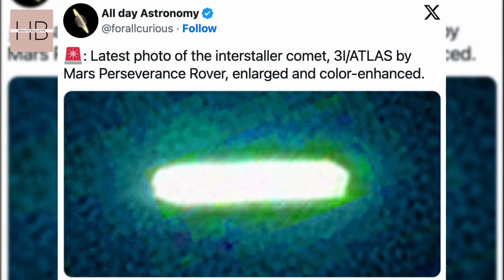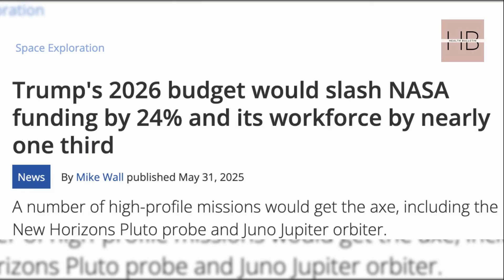Space News: TRUTH About Viral Picture Of Comet 3I/ ATLAS from Mars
NASA’s silence has sparked curiosity as the interstellar comet 3I/ATLAS makes its rare pass near Mars. With the agency hit by funding cuts and a government shutdown, planned observations from rovers and telescopes may now be in jeopardy. What does this mean for space science—and for our glimpse into a visitor from beyond the solar system?

WATCH IN YOUR LANGUAGE: Turn on auto-dubbing (Click ⚙→ audio track → Auto-translate) for Spanish, Hindi, Japanese, French, Indonesian, Italian, Portuguese, or German!

Welcome to Health Bulletin! We bringing you reliable, evidence-based health insights, the latest medical breakthroughs, and critical disease updates—all from a doctor’s perspective.